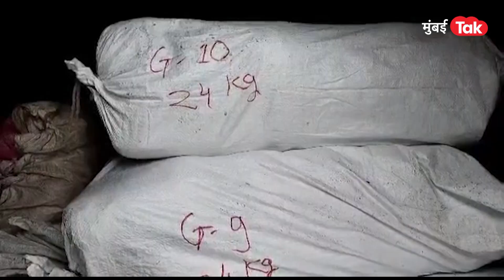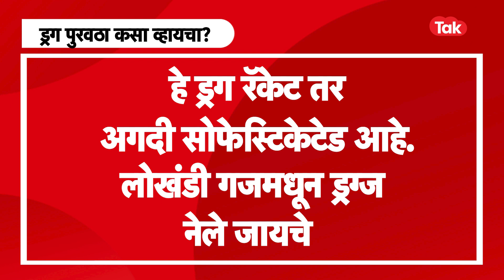Nanded Drug Racket चं नक्षली कनेक्शन आहे? NCB ची टीम निघाली आंध्र प्रदेशला | Sameer Wankhede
15 नोव्हेंबरला नांदेडच्या मांजरममध्ये NCB ने 1.1 टन इतका गांजा जप्त केला. आता या नांदेड ड्रग प्रकरणाचं नक्शली कनेक्शन आहे का? या दिशेने NCB तपास करणारे. इतक्यात नक्षली कनेक्शन आहे, असं म्हणणं योग्य होणार नाही, पण शक्यता नाकारताही येत नाही, म्हणून लवकरच NCB ची टीम आंध्र प्रदेशलाही जाणार असल्याची माहिती NCB ने दिलीये.